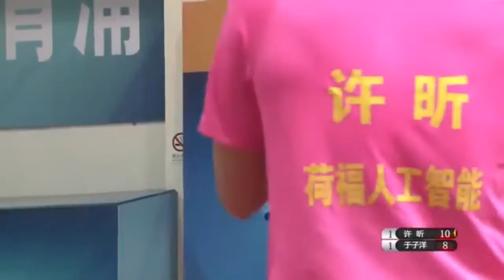Xu Xin VS Han Chuanxi - Highlights Table Tennis